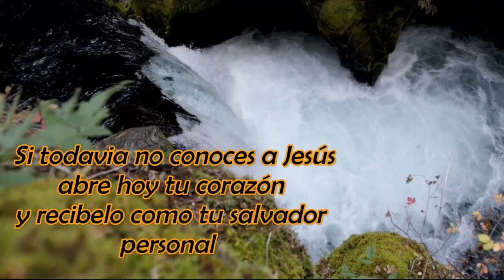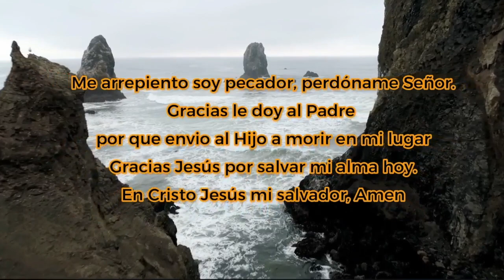Es tiempo de multiplicarse | Jesús Pérez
Cita Biblica: Numeros 5:11-31
Para donativos por medio de: Zelle
Nuestros Horarios:
Martes, Viernes y Sábado: 7:00 P.M.
Domingo: 2:30 P.M.